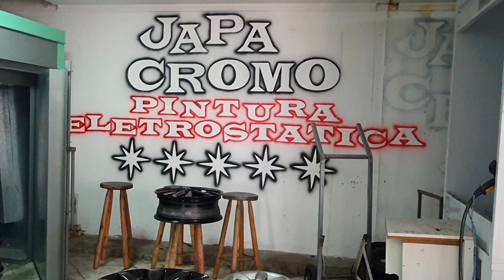Pintura Cromo Black Piano Rodas Aro 15 Fiat Strada Freedom 2022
● Pinturas Especiais
 ● Diamantamento
 ● Alinhamento
 ● Refuração
 ● Troca de Borda
 ● Off set
 ● Solda Em Alumínio
 ● Diminuição De Tala
 ● Capas Pinças Freio